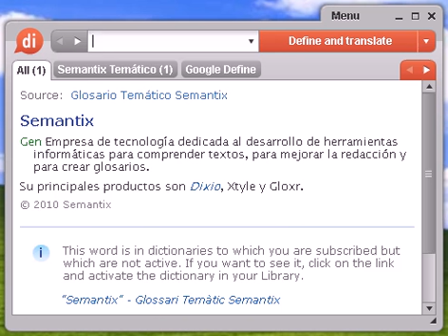Definición de climatizador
climatizador, diccionario, definición, significado, español, castellano, dixio, climatizadora, climatizadoras, climatizadores